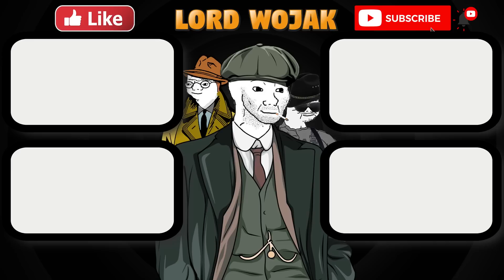Modern Sigma Male Rules!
🔸Bitcoin/BTC:
3MCqc5Bi1B14G6nxwHzJApLxcwAkQv8zWs

🔸Ethereum/ETH:
0x2bc378ECed478d6aE4d507cC57dBb0840c692B47

🔸Cardano/ADA:
addr1vyl7vemdykv5t4arvrvwawkz6rlx498w6uk3h3jylwtanfcrdpt0f

🔸Shiba Inu:
0x2fC2A9F64c6B56E5E3C94710Eb80Fa4603FA2958